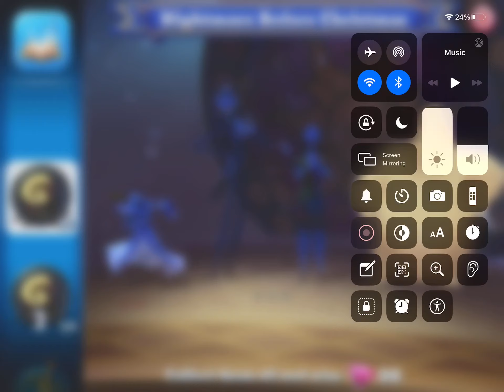All Of My Characters On Disney Magic Kingdoms - October 2020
Here are all my characters for October 2020! (Sorry I’m a little late... I forgotten to do it!)